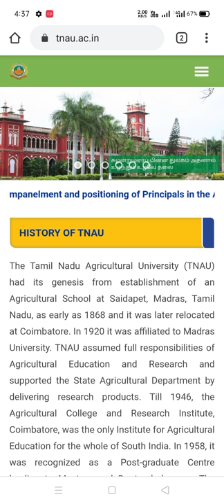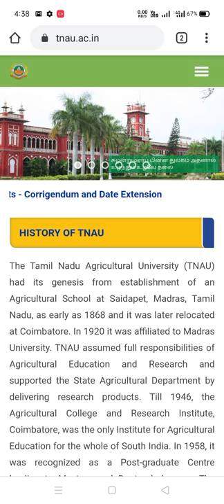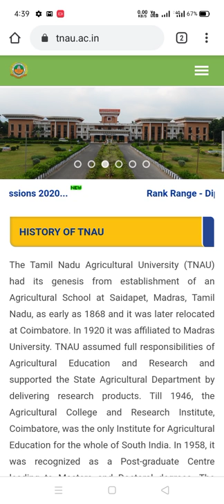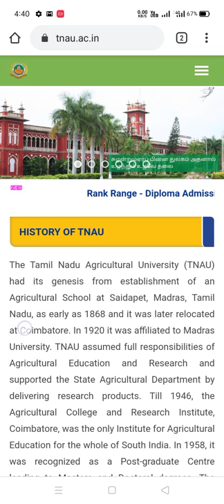FLASH NEWS!!! TNAU 2020 UG Seat Allotment Result will Release very soon | BE READY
KTV School | T Jeganathan